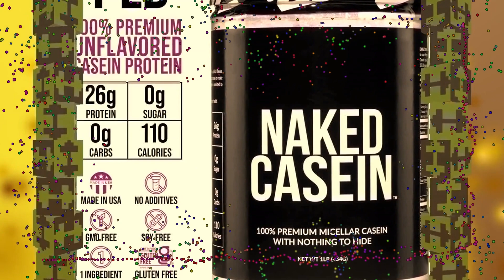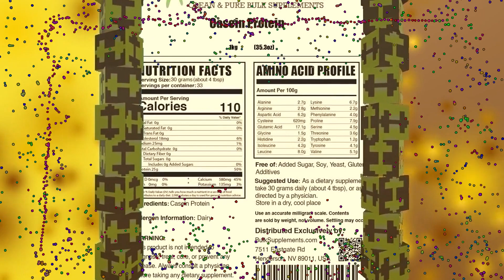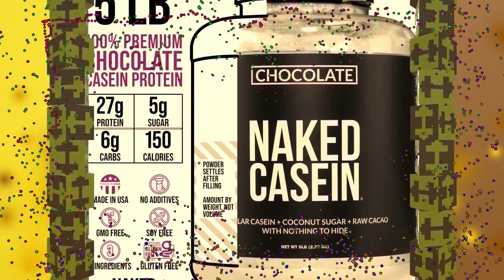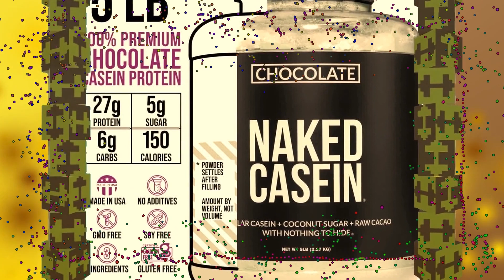10 Best Micellar Casein Protein Powder April 2024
10 Best Micellar Casein Protein Powder April 2024

1. Optimum Nutrition Gold Standard 100% Micellar Casein Protein Powder, Slow Digesting, Helps Keep You Full, Overnight Muscle Recovery, Chocolate Supreme, 2 Pound (Packaging May Vary)
One 1.87 lb container (25 servings) of Optimum Nutrition Gold Standard 100% Micellar Casein Protein Powder in Chocolate Supreme flavor

ONLY ONE INGREDIENT: 100% Micellar Casein Protein Powder with no rBGH and no rBST. No additives mean your casein shakes, smoothies and recipes will provide clean muscle gains and maximum recovery.

3. NOW Sports Nutrition, Micellar Casein 19 g, Slow Release, Unflavored Powder, 1.8-Pound
NOW Sports products are comprehensively tested so you can trust that our products are pure and effective for every level of athletics.

4. BULKSUPPLEMENTS.COM Casein Protein Powder - Micellar Casein Powder, Protein Powder Casein, Casein Powder - Unflavored & Gluten Free, 30g per Serving, 1kg (2.2 lbs)
✔️ Great Source of Protein!: Protein is essential for building strong, lean muscles. Our Casein Protein powder, or Casein powder, provides all the essential amino acids required for growth and maintenance of lean muscle mass, as well as branched chain amino acids (leucine, isoleucine, valine). It&#39;s the whey protein unflavored supplement you&#39;ve been dreaming of!

5. BSN SYNTHA-6 Whey Protein Powder with Micellar Casein, Milk Protein Isolate, Chocolate Milkshake, 48 Servings (Packaging May Vary)
BSN SYNTHA-6 IS RIDICULOUSLY DELICIOUS: We broke through the taste barrier once and for all. Choose from a wide range of protein powder flavors that deliver an unbeatable milkshake-like experience.

ONLY THREE INGREDIENTS: 100% Micellar Casein Protein, Organic Cacao Powder, and Organic Coconut Sugar. Naked Chocolate Casein contains no artificial sweeteners or colors and is GMO-Free, No rBGH or rBST, Soy Free and Gluten-Free.

7. NutraBio Micellar Casein Protein Powder, 2 lbs, Dutch Chocolate
NutraBio Micellar Casein Protein Powder, 2 lbs, Dutch Chocolate

8. Ascent Casein Protein Powder - 25g Micellar Casein Powder with Zero Artificial Flavors & Sweeteners, Gluten-Free, No Added Sugar, 4.9g BCAA, 2.2g Leucine - Vanilla Bean, 2 Pounds
Native Fuel Casein Protein - The least-processed vanilla bean casein protein available today, naturally higher in leucine for muscle synthesis. Create a delicious pudding by mixing 4 oz of milk with a scoop of casein protein powder for a perfect high protein recovery snack.

9. Optimum Nutrition Gold Standard 100% Micellar Casein Protein Powder, Slow Digesting, Helps Keep You Full, Overnight Muscle Recovery, Chocolate Supreme, 2 Pound (Packaging May Vary)